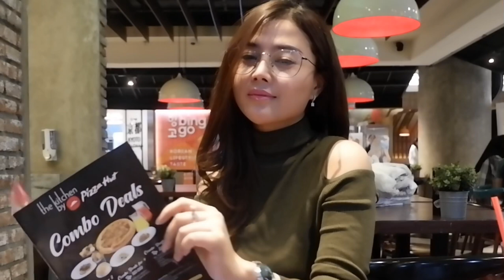Lagi syantik - Anzani Fly Cover lirik lagu ( Siti Badriah)